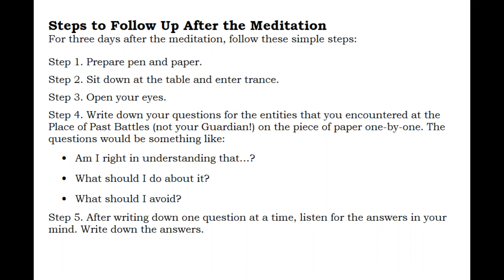Meditation "A Journey to the Place of Past Battles"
This is recording of a guided meditation for personal development. On this journey, you will get to revisit your past trauma, times when you felt you failed and made mistakes. In the course of the meditation, you will attempt to understand and accept the negative events in your past as they were and learn from this experience. Self-development is an essential part of any form of spirituality.

In order to go through with the meditation, you must accept and trust me as your guide - I know this is a lot to ask from a stranger, but the meditation will not really yield any results if you lack this trust, while I promise not to let you down and help you find your answers on this journey. Blessed Be!